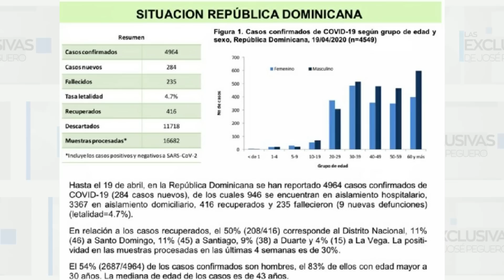Lo que pasa con Melymel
La exponente urbana Melymel conocida como la “mermelada” para muchos se ha ganado un cien durante la pandemia del Coronavirus y es que de acuerdo algunos videos la “mermelada” sale noche tras noches a motivar, orar, y hasta llevar cena y utensilios a los policías y militares que laboran en el toque de queda en el país.

Para muchos la rapera se ha fajado como una gran dominicana por la labor altruista que ha venido realizando desde que se integró a las protestas frente a la Junta Central Electoral tras la suspensión de las elecciones municipales el pasado mes de febrero.

Y es que cada día y sin mostrar quién está detrás del traje blanco de protección, cubierta con guantes, lentes y mascarillas, Melymel sale a llevar insumos también a los médicos.

 el mañanero noticias sin danilo medina pld quedate en casa